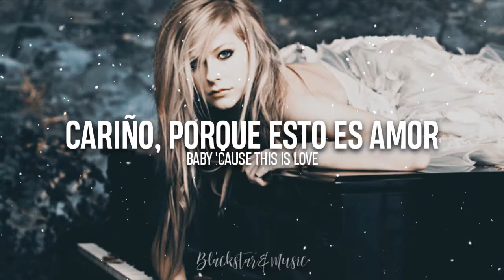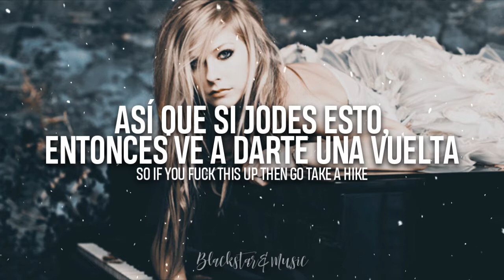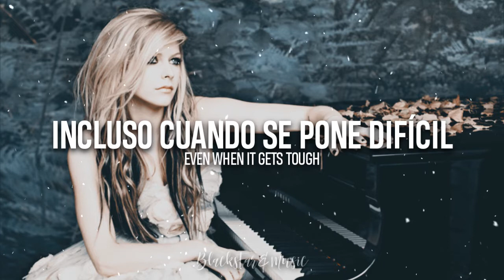Push || Avril Lavigne || Traducida al español + Lyrics